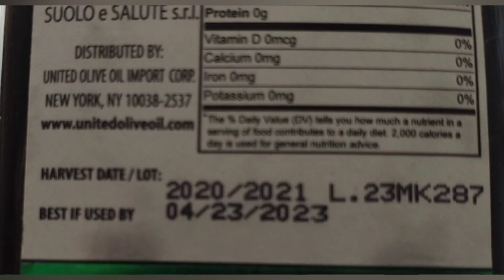Quick Tip #6 (olive oil)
Olive oil ...SUPERFOOD healthy fat good for your brain heart and skin
Buy...Extra virgin cold pressed  (no chemicals used in oil extraction)
          Organic certified
          Should be in dark glass bottle (keep in dark storage place)
          Smell should be earthy peppery and smell like olives
          Harvest date on back of bottle

Remember to always check with your doctor